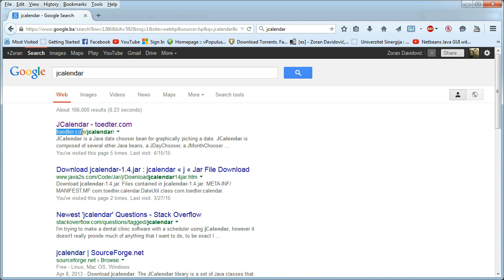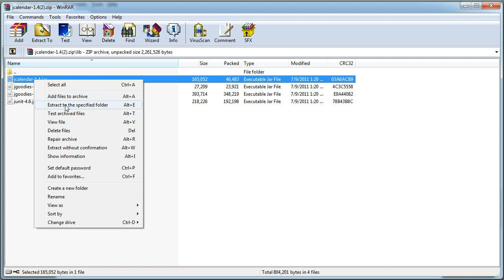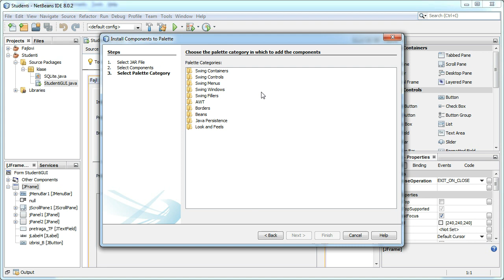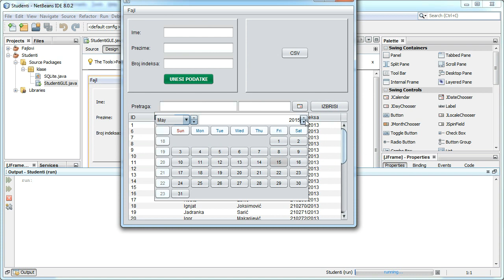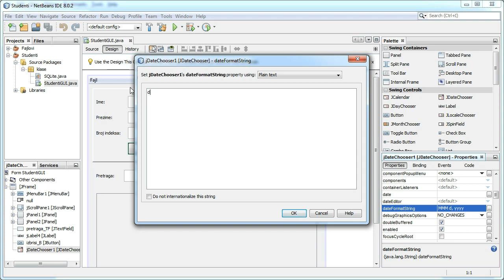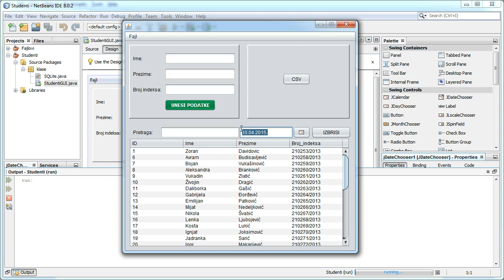#13 Java SQLite - JCalendar (JDateChooser)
U ovom tutorijalu objašnjavam kako da ubacite JCalendar u NetBeans i kako da ga koristitie.